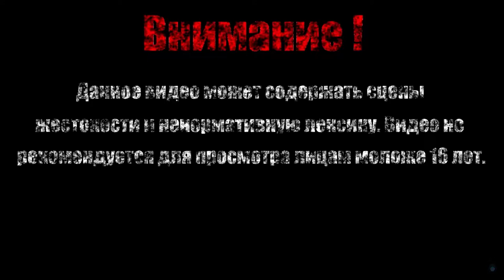ФЭННЕЛ【Momodora: Reverie Under the Moonlight】#3